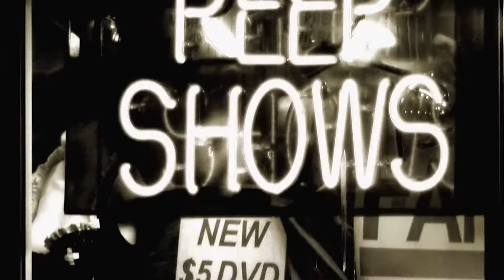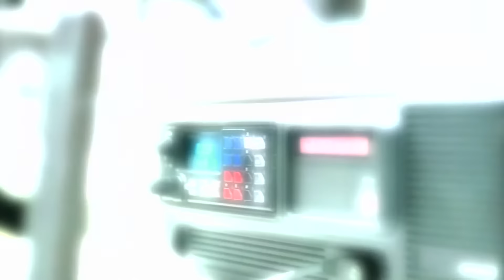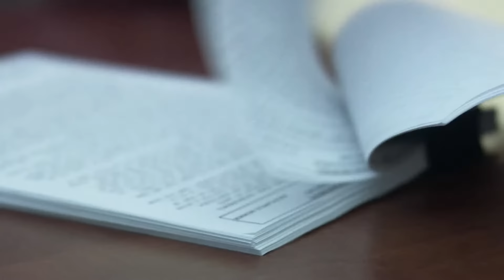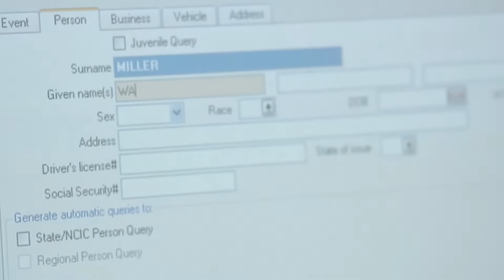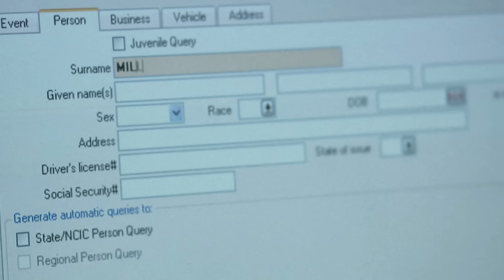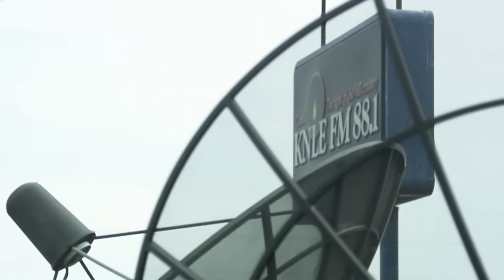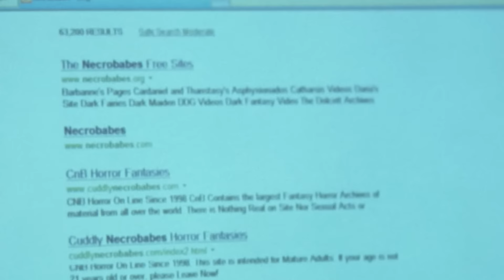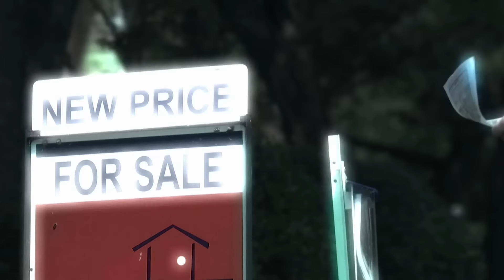How Investigators Uncovered the Truth Behind a Gruesome Crime | Murder She Solved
Diane Holik, a 43-year-old single woman, is found murdered in her upscale home in Austin, Texas, strangled to death. The crime scene appears clean and undisturbed, with chilling details suggesting the killer's meticulousness...

Murder She Solved - From Season 3 Episode 4 "When Death Knocks": Detective Tracy Gerrish reveals how an intense and disturbing investigation led her to a killer who had been posing as a real estate buyer.